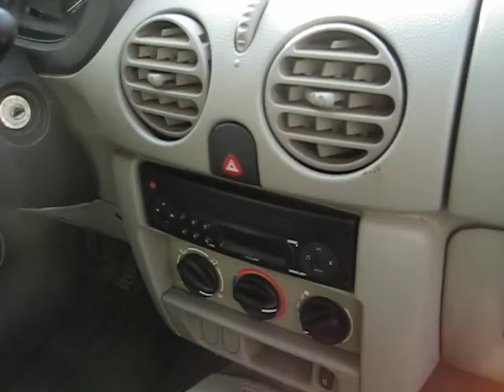renault kangoo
Utilitaire fourgon Renault Kangoo VU 5 places en vente sur le site d'enchères en ligne et ventes directes vehicules vo toutes marques à prix discount